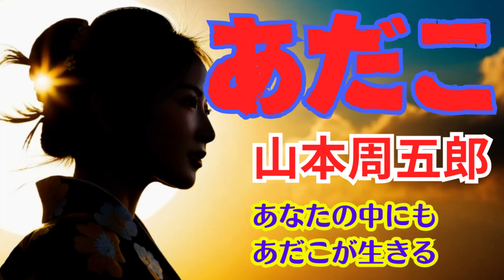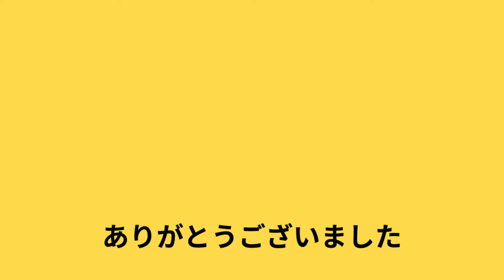【じっくりゆっくり】【樹木のように「想い」は育つ】「あだこ」山本周五郎 朗読 斉藤茂一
お聞きいただきまして本当にありがとうございます。
表記のまま音声化すると音的に意味が伝わりにくいと思われる言葉を、僭越ながら意味で読ませていただいている部分があります。
また５０年以上前の作品になりますので現代では諸事情で使うことを避ける言葉や表現がありますが作者作品尊重で脚色等はせず音声化しています。

朗読の楽しさを感じていただけるユーザー様の幅を少しでも広げたく考え、タイトル、サムネイル等にはポップな表現を用いておりますが、内容を逸脱しないよう、またネタバレにならないよう心がけています。

また、章ごとに１、２と音読すると、物語の雰囲気に影響がある様に思い音声化しておりません。